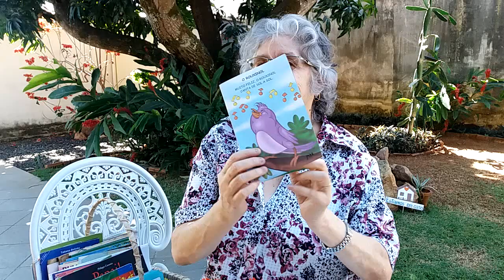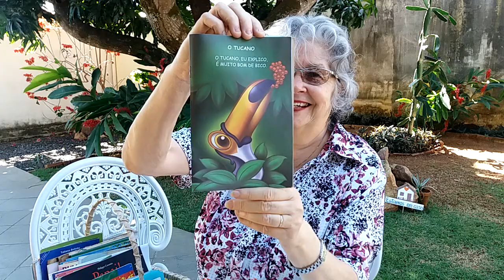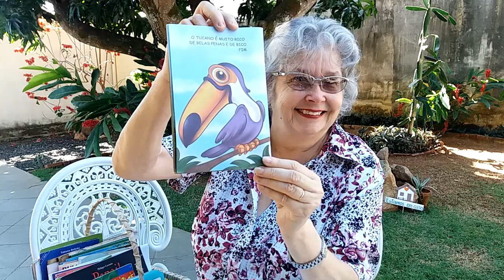Poesia: O Rouxinol / O Tucano de Paulo Moura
Com a Prof. Marisa Mathes